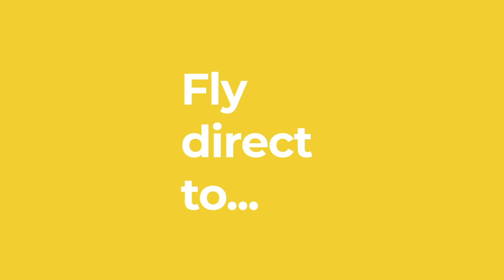Fly from Gold Coast Airport to New Zealand — Fly Easy — GCA (15s) | September 2018